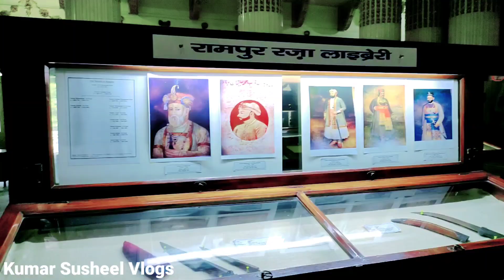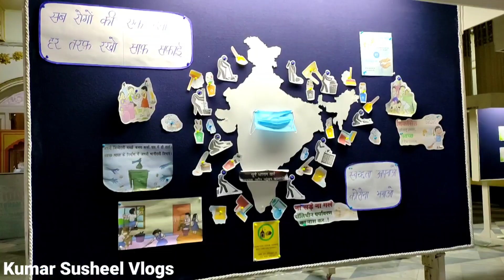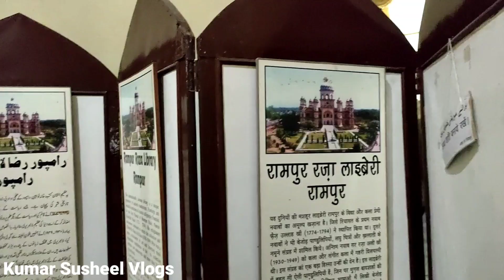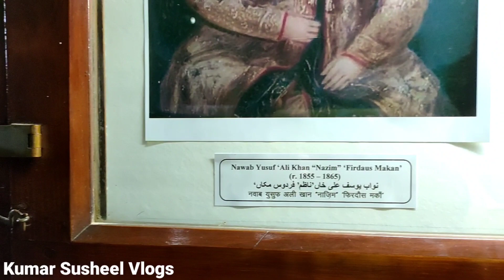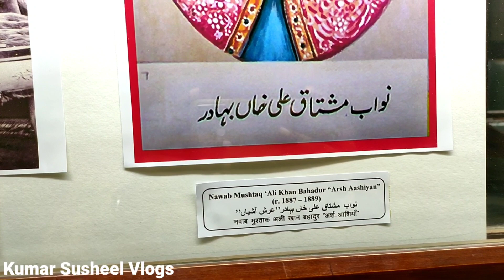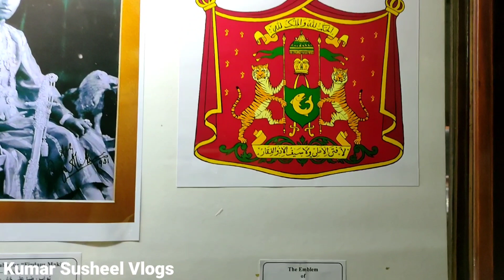रामपुर के नवाबों की यह इमारत दुनिया भर में है प्रसिद्ध/ Raza Library Rampur/ Rampur Vlogs